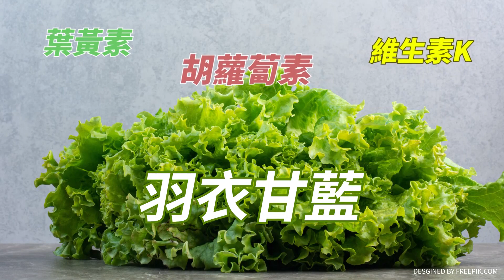【高級酸新聞台#23】不放假就搬到太麻里隔壁!20230807@高級酸新聞台AmazingNews